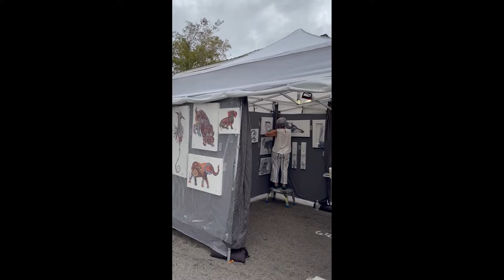Peter Anderson Art & Crafts Festival, Ocean Springs MS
RetireCoast.com brings you a video taken at the Peter Anderson Arts & Crafts Festival held each year in Ocean Springs, MS.  This is the largest arts festival held in the state of Mississippi.  Artists come from all over the United States for  the two day event.  The Festival is held on the streets of downtown Ocean Springs.  Several of the main streets are blocked off and only pedestrians can enter.

The show is usually held the first week of November each year and attendance continues to grow.  A local TV station expects more than 150,000 attend the event.

RetireCoast.com is home to blog articles about the Mississippi Gulf Coast and more.